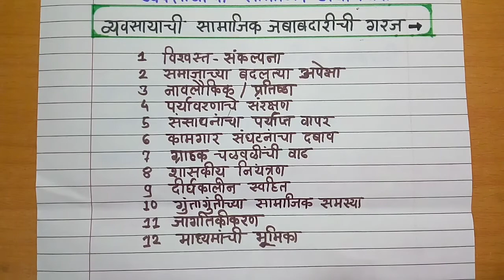#2|| o.c|| topic -6 || व्यवसायाची सामाजिक जबाबदारी || Need for Social Responsibility ||12th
सामाजिक जबाबदारीची गरज
Need for Social Responsibility
व्यवसायाची सामाजिक जबाबदारी
Social Responsibilities of Business